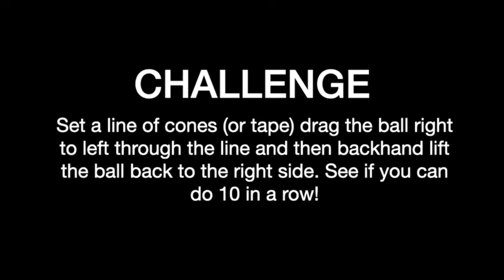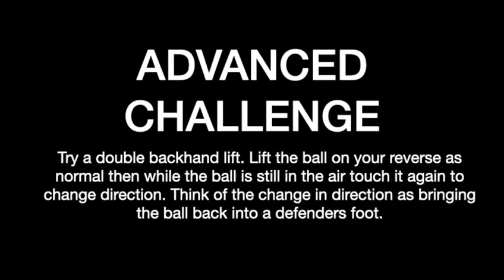Skill Challenge #9: Backhand lift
Facebook and Instagram: @seatoskyfhc